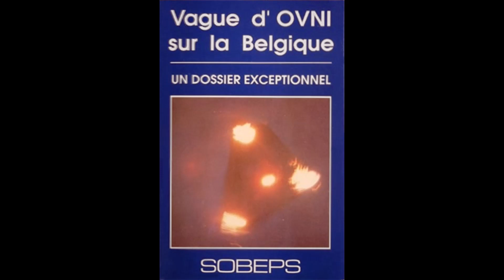Scepticisme scientifique #186: Panorama de la vague belge d’ovnis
Conférence donnée par Jacques Scornaux le 10 novembre 2012 à “Sceptiques dans un pub, Bruxelles”.